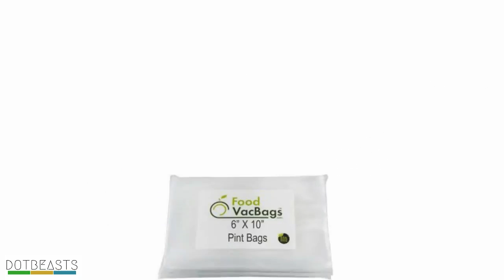A Complete Review Of 10 Best Vacuum Sealer Bags In 2018